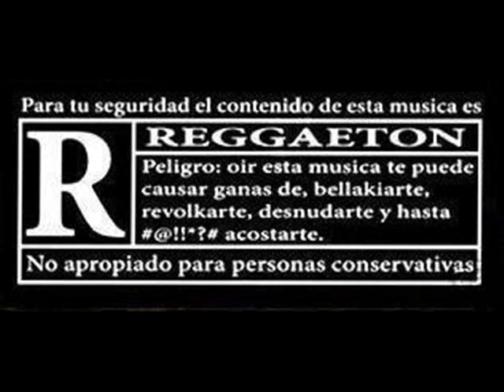REGGAETON MIX SC BDB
AIGHT SO IVE DONE ALL KINDS OF MUSIC RAP ROCK COUNTRY SPANISH MUSIC DAMN ME IVE ATTEMPTED BLUEGRASS LOL BUT IT DIDNT COME OUT RIGHT LOL I GOT AROUND TO THINKING DAMN I HAVENT DONE ANY REGGAETON SO FOR MY INTRODUCTION TO IT I DID A 10 MIN MIX KINDA HAHA DIS HAS DON OMAR, DADDY YANKEE, TEGO CALDERON, WISIN Y YANDEL, RAKIM Y KEN Y, AND I CANT REMEMBER THE OTHER ONE LOL CHECK IT OUT AND TELL ME WUT YOU THINK. AIGHT HOLLA.